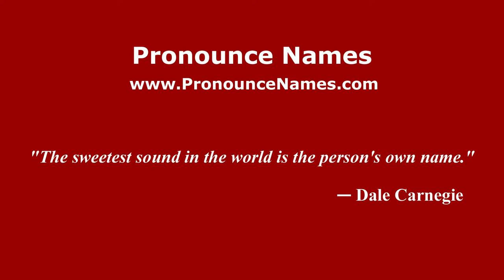How to pronounce José Yudica (Spanish/Argentina) - PronounceNames.com